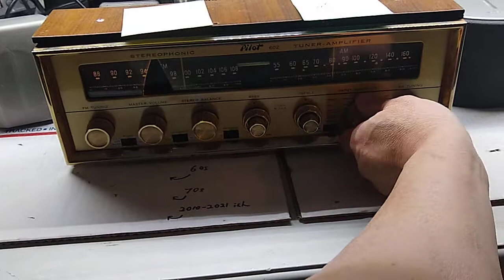pilot 602 vacuum tube amplifier one channel no sound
pilot 602.  phono stage channel right no sound.  quick fix due to 12ax7 not seating properly in the basin. 03102021.